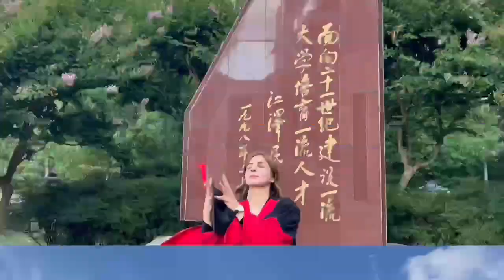Graduation from USTC, University of Science and Technology of China